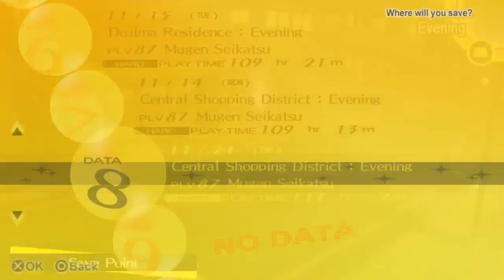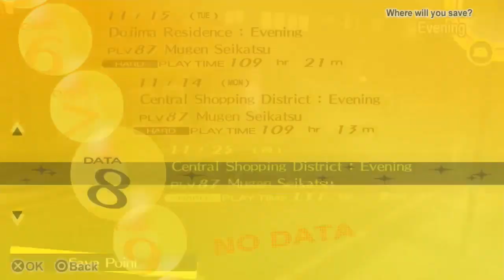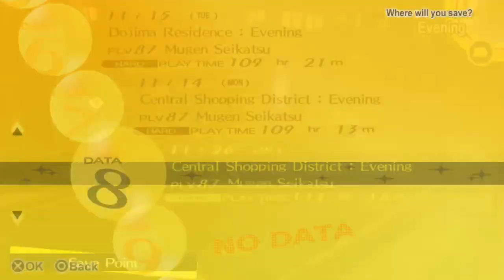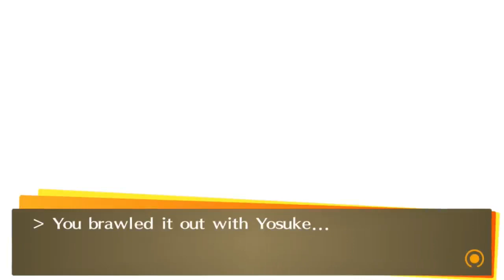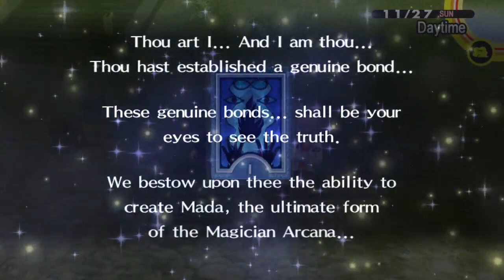Persona 4 Golden [HARD] : Part 96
It's time for the Golden Age!
So sit back, relax, and let's enjoy this adventure that's a blast from the past!
Game: Persona 4 Golden
By: ATLUS U.S.A., INC.